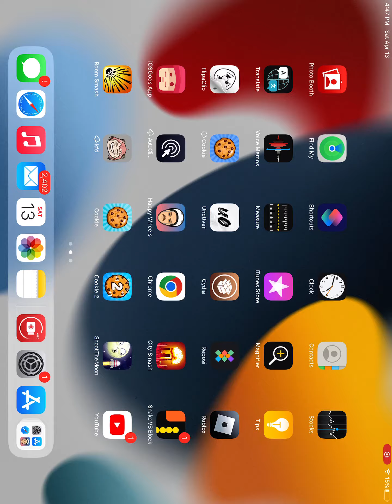STM 16b: Hold on, THE MOON IS STILL ALIVE